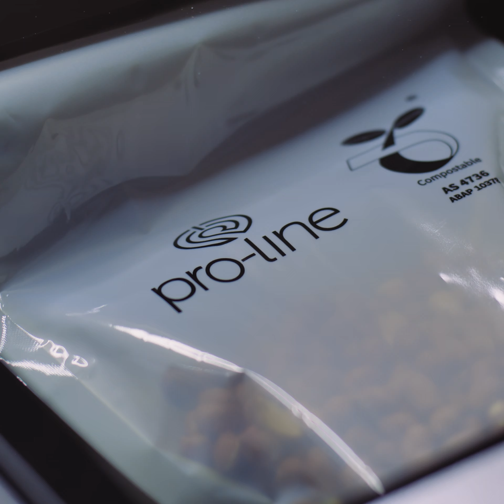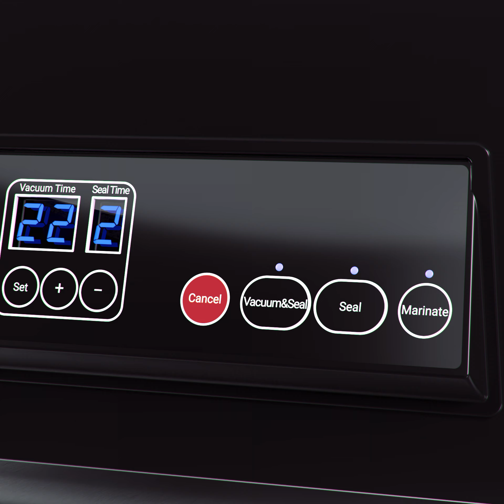CHDSeries 2min Square 1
Pro-line VS-CHD Chamber Food Vacuum Sealer

Ideal for all food types, food marination and storage of non food items. The CHD3 Chamber Food Vacuum Sealer will be a great addition to any home - able to preserve and extend the freshness of your food for up to 5x longer than conventional storage methods.

Features:

Modern Black Stainless Steel Construction
Quad Vacuum Pump Technology - Low Maintenance (Oil Free)
Glass Armoured See Through Lid For Durability and Easy Viewing
Progressive Dual Seal
Removable Sealing Bar
Replaceable Seal/Gaskets - spare included and available separately
Manual Vacuum Seal Function for Custom Control
Vacuum & Seal Function to Set & Forget
+/- Function to Set Sealing & Vacuum Time for Different Applications